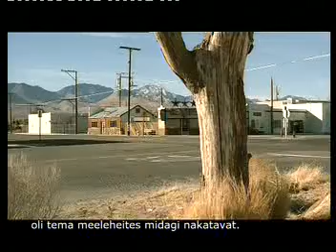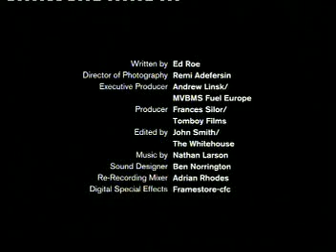Volvo V50 - The Route (featuring Robert Downey Jr)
Volvo V50 promotional Video - The Route, featuring Robert Downey Jr